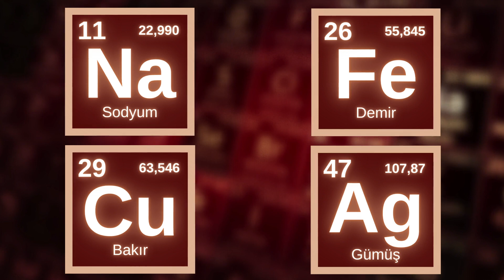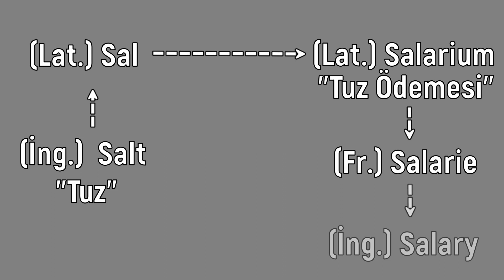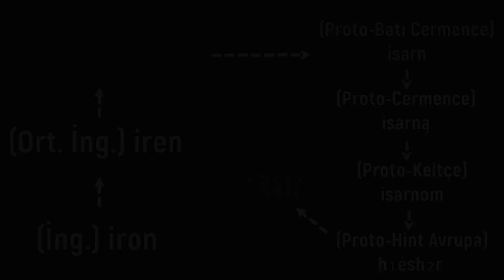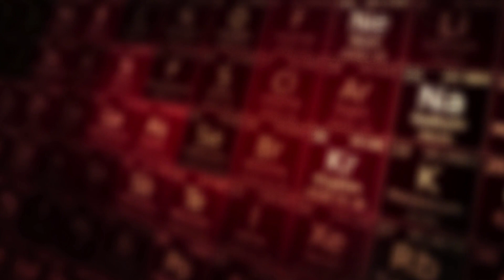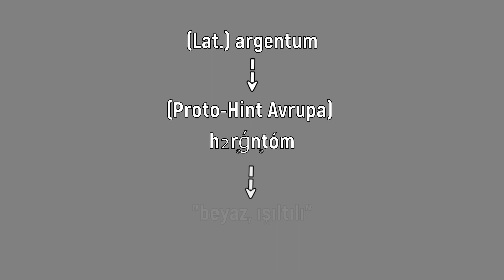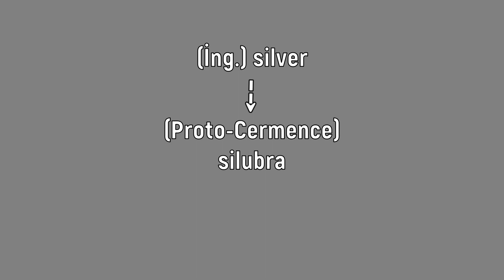ELEMENTLERİN HİKÂYESİ | BÖLÜM 3: “SİMYANIN MİRASI I” (Na, Fe, Cu, Ag)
Elementlerin keşiflerinden isimlendirilmelerine, eski zamanlardaki yaşanan olaylardan elementlerle ilgili ilginç bilgilere kadar birçok konuyu ele aldığımız belgesel serimiz Elementlerin Hikayesi’nin üçüncü bölümünde sodyum, demir, bakır ve gümüş elementlerinden bahsettik. Sodyum, demir, bakır ve gümüş… Bunların dördü de aşina olduğunuz elementler. Bu seferki bölümde bu dört elementi beraber konu almamızın sebebiyse kimyaya simya döneminden miras kalmaları. Ancak bu seferki konumuzu elementlerin fazlalığı sebebiyle 2 bölümde anlatıyoruz. Peki, bu bölümde ele alacağımız 4 element ne zaman keşfedildi? Türkçe, Latince ve İngilizce gibi dillerde nasıl isimlendirildi? Simya döneminde bu elementlere dair nasıl gelişmeler yaşandı? Bu elementler hangi yıllarda keşfedilip neye göre isimlendirilmişlerdir, simya döneminde nasıl kullanılmışlardır; her birinin üzerinde uzun uzun durduk. Sodyumun antik dönemlerdeki kullanım alanlarından, demirin keşif ve işlenme sürecine, bakır ve gümüşün cevherlerinden ayrılma işleminden, tüm bu elementlerin Türkçe, İngilizce ve Latincedeki etimolojik bağlantılarına kadar pek çok bilgiyle dolu bir bölüm hazırladığımızı düşünüyoruz. İyi seyirler dileriz…

Video Planlama ve Metin: Ferkad Kudvetoğlu
Seslendirme: Ferkad Kudvetoğlu
Video Dizaynı ve Montaj: Ferkad Kudvetoğlu
Tasarım: Ferkad Kudvetoğlu
Altyazı: Ferkad Kudvetoğlu